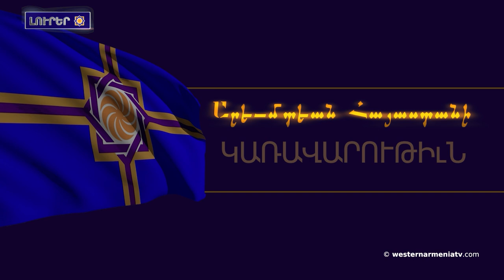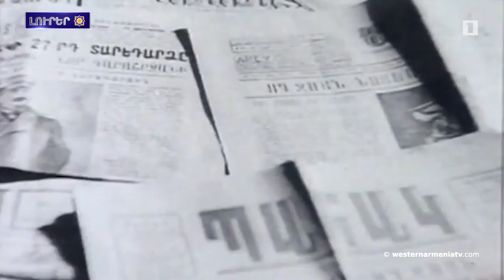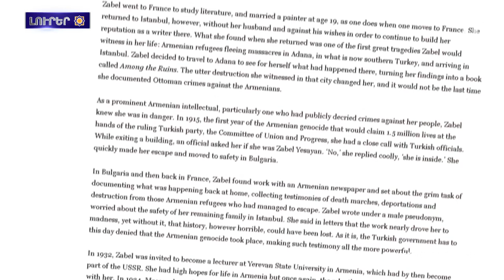Երեւանին մէջ կբացուի Շարլ Ազնաւուրին յուշարձանը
1. ԱՀՀ նախարարներու   խորհուրդի 27֊րդ նիստ

2. Արցախին մէջ վառելիքին պայթիւնէն տուժած ընտանիքներու բազմաթիվ հարցեր կը շարունակեն մնալ անպատասխան

3. Արցախի վանքերու մասին յօդուածներու հրապարակումէն ետք Վատիկանը հետաքննութիւն է սկսած. Sputnik Արմենիա

4. Արեւմտեան Հայաստանի զաւակները. Զապէլ Եսայեան

5. Երեւանին մէջ կբացուի Շարլ Ազնաւուրին յուշարձանը

6. հին երգերու նոր կատարումներով երիտասարդները կը պահպանեն մշակութային ժառանգութիւնը